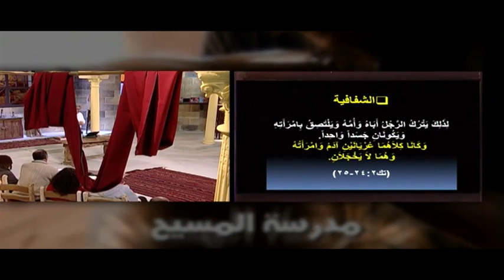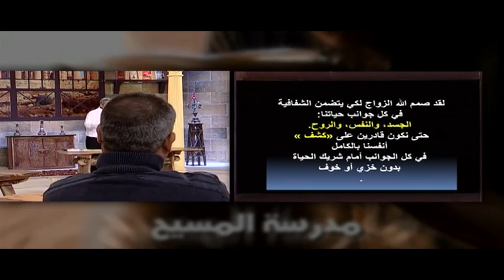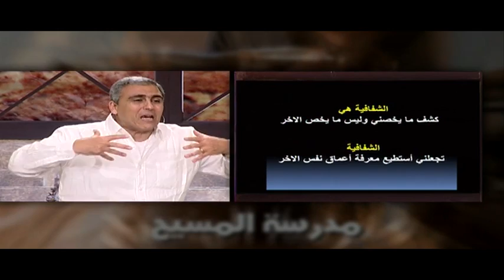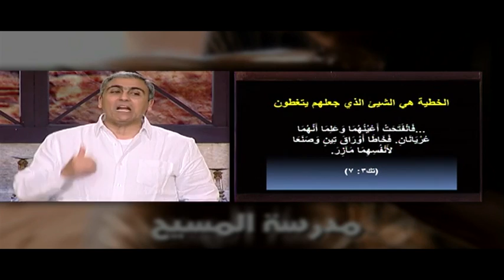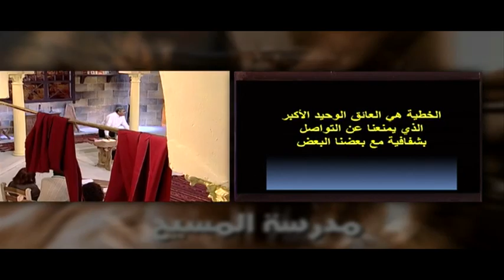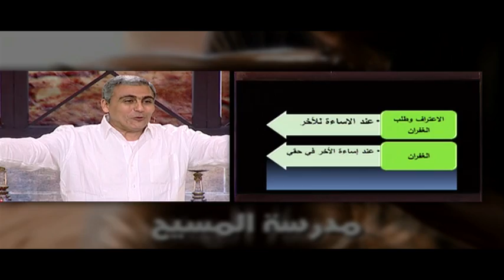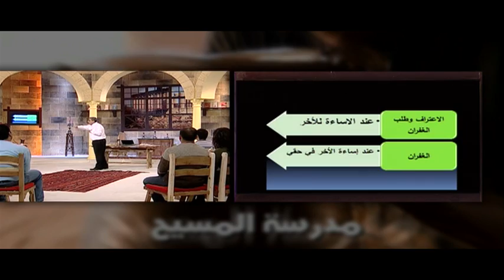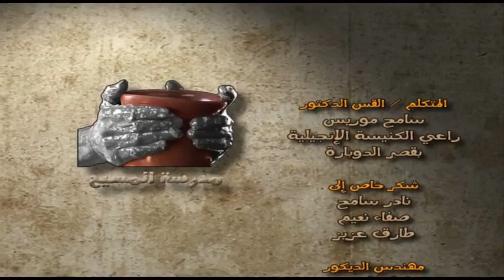El Zawag S:13 E:4